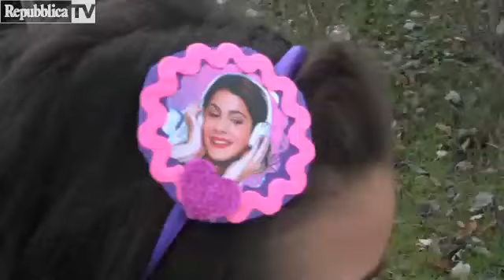Violetta fa sold out a Bologna, anche 230 ...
Emozionate ma non scatenate le migliaia di piccole fan di Violetta, la star  argentina dell'omonima serie Disney che ha fatto il tutto esaurito ai due  concerti di oggi all'Unipol Arena. Accompagnate dai genitori a gruppi di quattro  o cinque, anche per via dei prezzi dei biglietti che partivano dai 70 euro per arrivare anche a 230, comprano magliette e fasce per i capelli  con la loro paghetta. Nessun commento da parte di papà e mamme davanti ai bimbi  sull costo di questo pomeriggio musicale perché, nella maggior parte dei casi "è stato un regalo di Babbo  Natale"